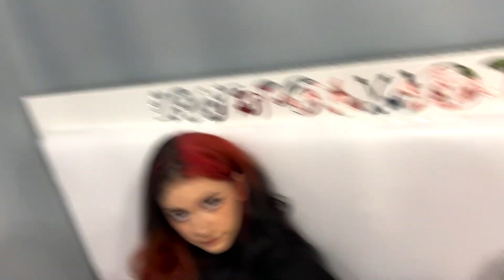ПРАНК НАД МАМОЙ ЛИЗЫ ВЫШЕЛ ИЗ ПОД КОНТРОЛЯ! ИЩУ НОВУЮ КВАРТИРУ...